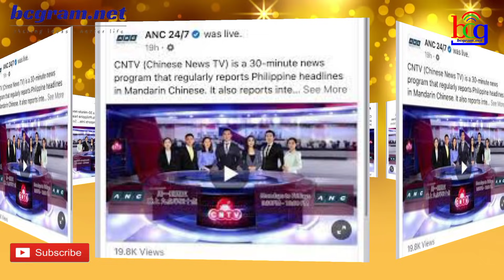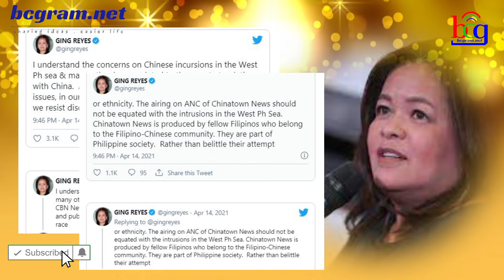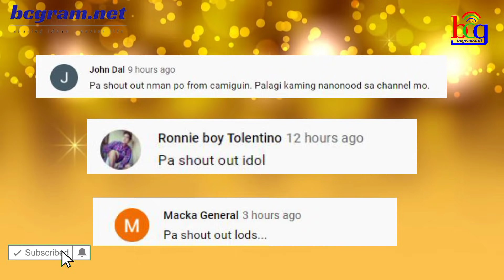ABS-CBN AT CNTV PARTNERSHIP IKINAGULAT NG NETIZENS AT KAPAMILYA FANS! ALAMIN ANG DETALYE DITO ❤️💚💙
Trending ngayon sa mga netizen at social media ang ABS-CBN kaugnay sa pagpapalabas ng isang CHinese news na China News Tv.
Maraming ngang mga bashers ng ABS_CBN ang nagalabasan at kinuwestyon ang nasabing pagpapalabas ng Chinese News sa ANC at tinatwag pang Tuta ng China ang ABS-CBN

Corporation dahil nakipagkasundo ito sa Horizon of the Sun Communications, isang Filipino-Chinese media company

Ang Chinatown News TV ay isang nightly Mandarin Chinese weekday news program.

Ito nga ay sa gitna ng isyu tungkol sa West Philippine Sea sa kasalukuyan at iba pang mga isyu na may kinalaman ang bansang China na ikinagagalit ng maraming mga

Pilipino.

Ang mga namumuno sa Horizon of the Sun Communications ay sina Lolita Ching at ang kanyang anak na si Louella Ching-Chan
Sila rin ang nasa likod ng Chinatown TV, ang producer ng Mr. and Miss Chinatown pageant, ang Manny Pacquiao TV-movie documentary na Para Sa Iyo Ang Laban Na Ito, at
ang defunct noontime variety show na Chowtime Na na dating napapanood sa IBC-13.

Dahil dito ay hindi na napigilan ng ABS-CBN na sagutin at magpaliwanag sa mga tao kung bakit ipinapalabas ang CHinese news sa ANC. Ito ay sa pamamagitan ng ABS CBN